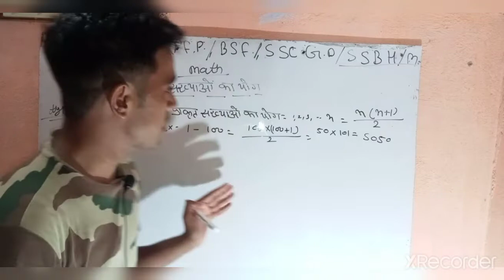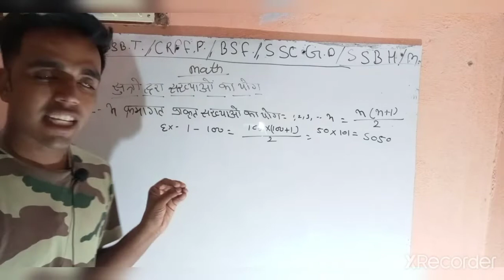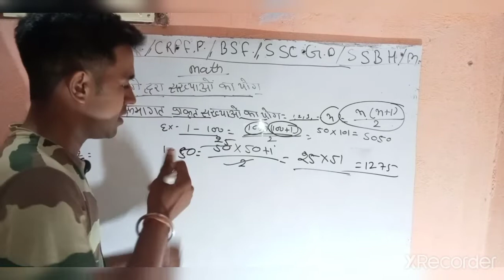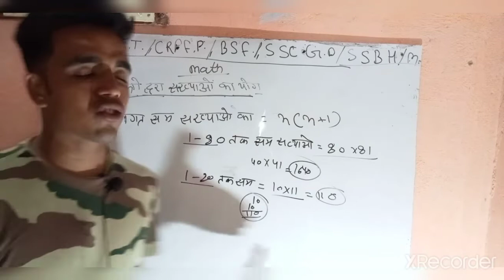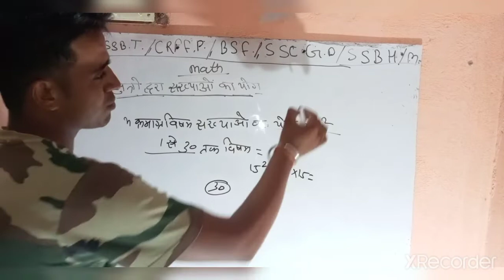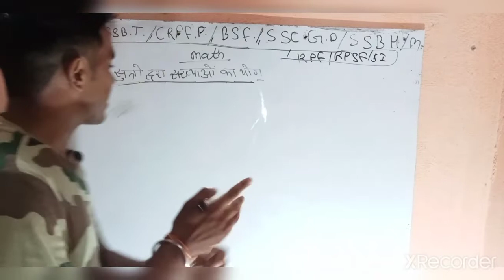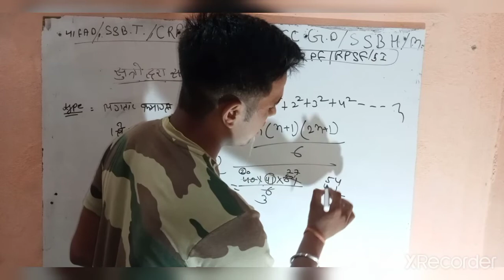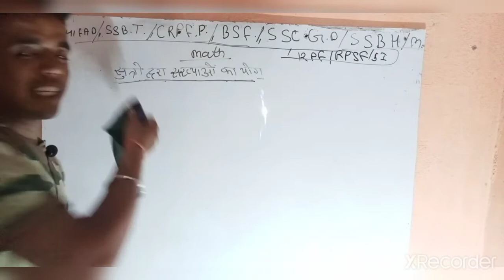जोड़ने की शानदार ट्रिक maths trick in hindi, number system trick, additaion trick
जोड़ने की शानदार ट्रिक
41 FAD A to Z all information, 41 FAD RECRUITMENT 2021, 41 FAD भर्ती 2021, 41 FAD location, 41 FAD medical certificate kese banwaye, How to make medical certificate for 41 FAD, 41 FAD physical and written, All govt job
41गोला बारूद आर्मी भर्ती कहा होगी, indian army offline bharti2021, 41fad ka location, 41 fad army bharti 2021, all india armi bharti, 41 fad farm kaise bhare